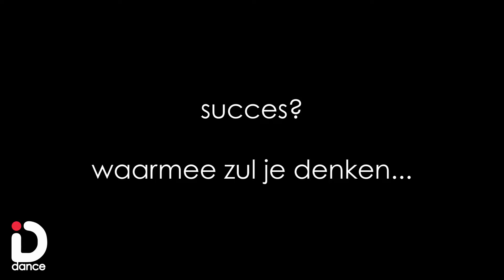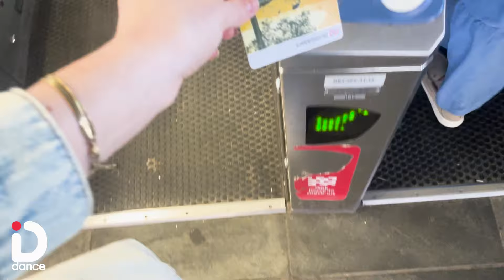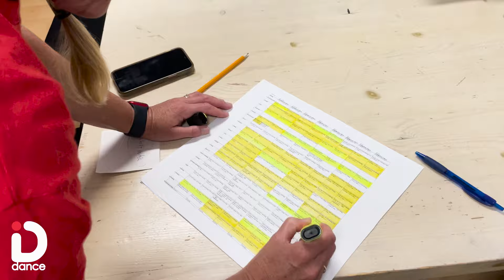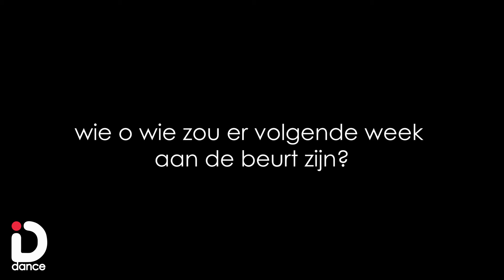Vloggend naar de voorstelling - Vlog 8 Lente